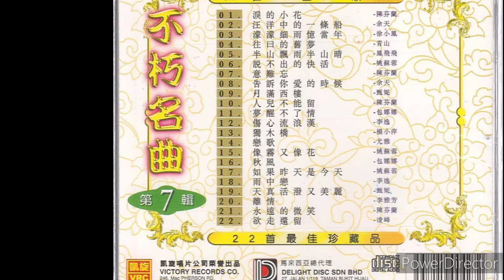甄妮 - 天真活泼又美丽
在我眼里看到你
天真活泼又美丽
每当你的脸上笑咪咪
无限的欢欣出自我内心里
我爱你
我要你
世上不能没有你
天长地久
任凭海枯石烂
一点也不能摇动我的心意

在我眼里看到你
天真活泼又美丽
我爱你
我要你
世上不能没有你
天长地久
任凭海枯石烂

我爱你
我要你
世上不能没有你
天长地久
任凭海枯石烂